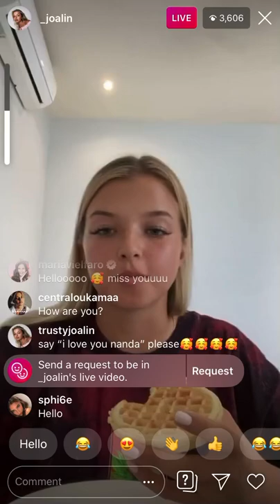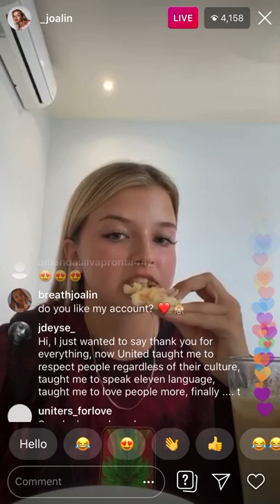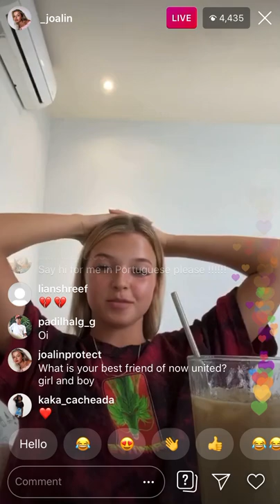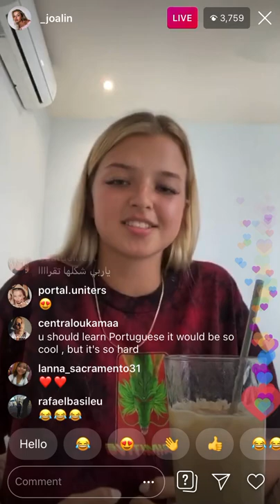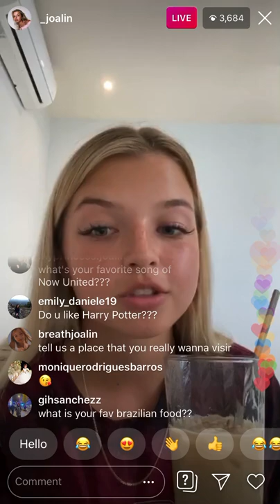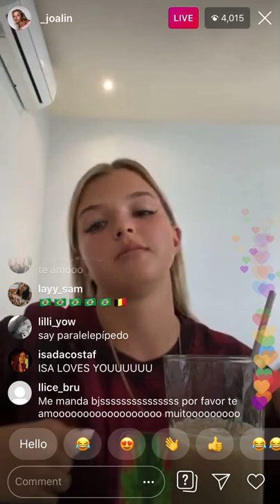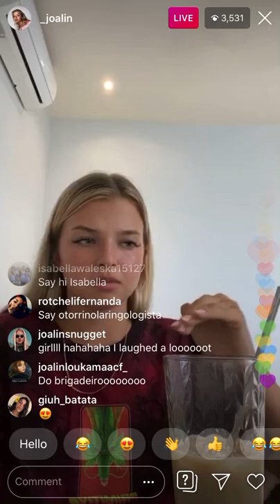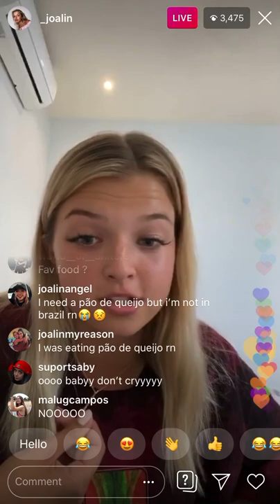Guess where is Joalin moving in? She answer it in live stream Jan/10/2020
Joalin Loukamaa in live stream said she will move in somewhere guess? Also, she talked about her cooking video & answered some fans questions ❣️